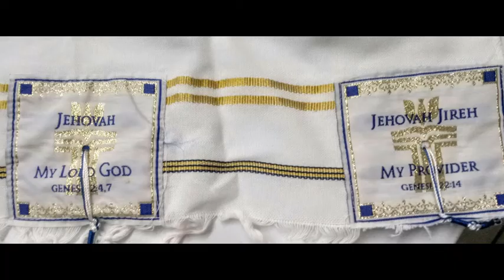Feast of Tabernacles Intercessors Unity Pilgrimage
Feast of Tabernacles Intercessors Unity Pilgrimage was our first time into Intercession City. Old wells were dugged and new wells established.